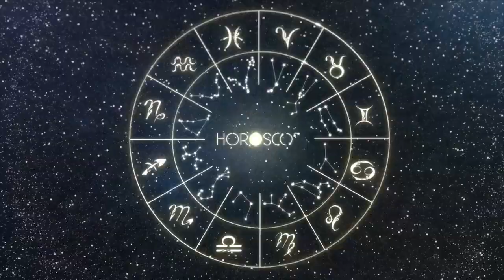Daily Horoscope CANCER May 02, 2024